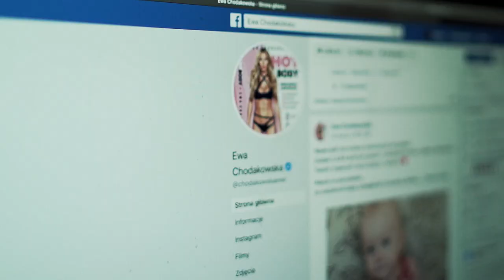Pierwszy krok dla Olusia - CHARITY